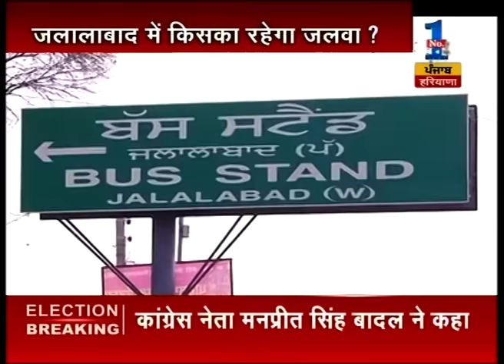Report over tough competition on Jalalabad seat of Punjab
Report over tough competition on Jalalabad seat of Punjab. Watch this special segment and get to know more here.